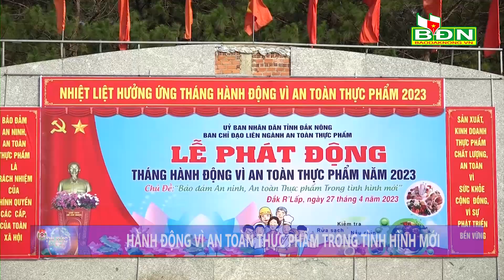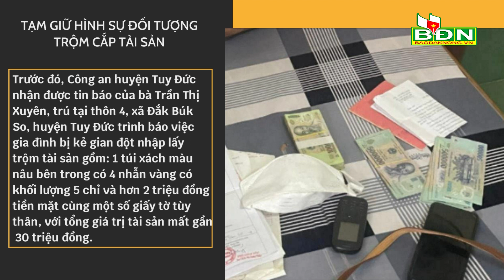Chương trình tin tức Đắk Nông ngày 27/4/2023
Đắk Nông phát động phong trào thi đua năm 2023 với chủ đề: “Đoàn kết, đổi mới, đồng lòng thi đua xây dựng tỉnh Đắk Nông ngày càng văn minh và phát triển”;  Phát động "Bảo đảm an ninh, an toàn thực phẩm trong tình hình mới”; 2 người bị bỏng vì trúng bom xăng của nhóm người lạ…